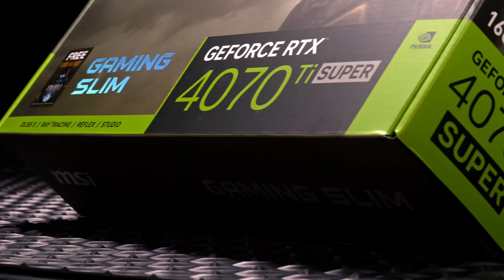Collaboration STALKER 2 X MSI - Unboxing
STALKERS, préparez-vous ! Voici l'unboxing des produits gaming MSI X S.T.A.L.K.E.R. 2: Heart of Chornobyl proposés en édition limitée !

Ces produits regroupent la puissante carte graphique GeForce RTX™ 4070 Ti SUPER GAMING SLIM, la souris CLUTCH GM41 LIGHTWEIGHT WIRELESS ultraréactive, le clavier mécanique VIGOR GK41 et la manette FORCE PRO WIRELESS (première manette MSI certifiée Xbox !)

Découvrez ces produits arborant les couleurs du jeu et spécialement pensés pour les fans de STALKER 2. Que vous chassiez des mutants ou que vous exploreriez la Zone, ces produits porteront votre expérience gaming à un niveau supérieur !